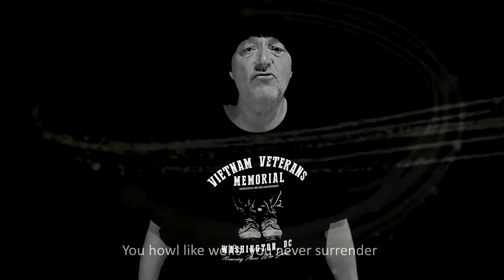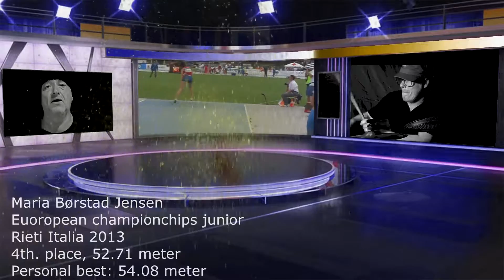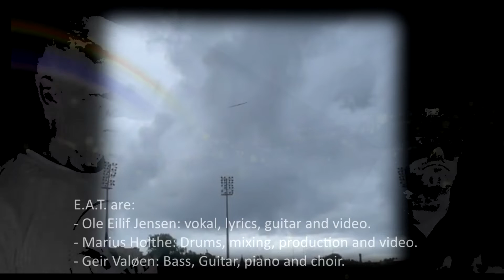The javelin thrower (official video)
Låta handler om friidrett. Tre tøffe jenter.